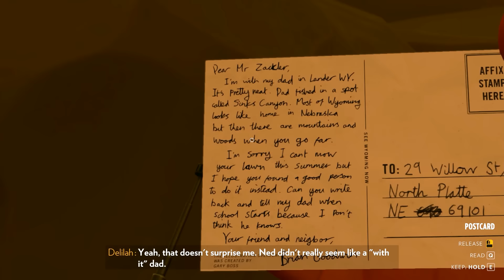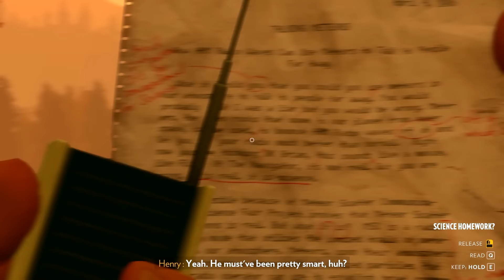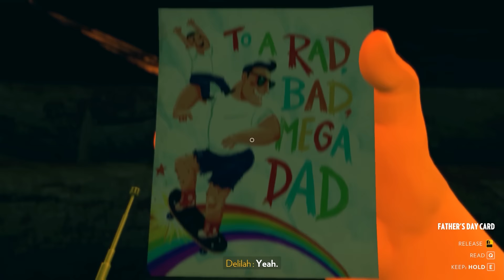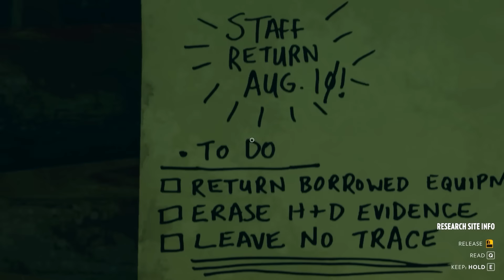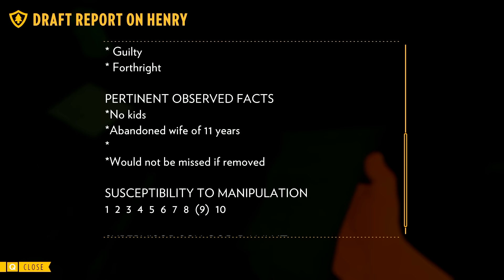FIREWATCH Ending Gameplay Playthrough Part 2 (PC) Let's Play! | xxSnEaKyGxx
Firewatch Ending Gameplay Playthrough Let's Play Part 2 on PC features the conclusion with xxSnEaKyGxx!  Gameplay is recorded in 1080p 60fps.

This Firewatch PC Playthrough Gameplay series will feature the full story campaign and a review!